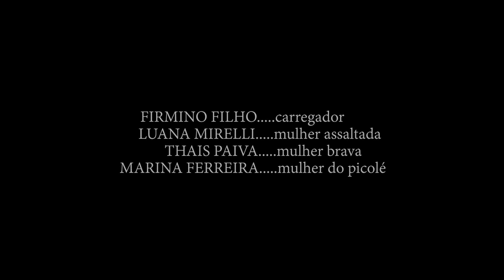"Respeite a Artoridade"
O curta "Respeite a Artoridade" é o primeiro de uma série denominada Festival de Curtas que serão produzidos pela Barriguda Filmes. Tendo como protagonista Antônio Neto, no papel de Azulão.

Direção Geral: J Gomes
Produção: Barriguda Filmes
Local: Alexandria RN
Tempo: 00:02:24